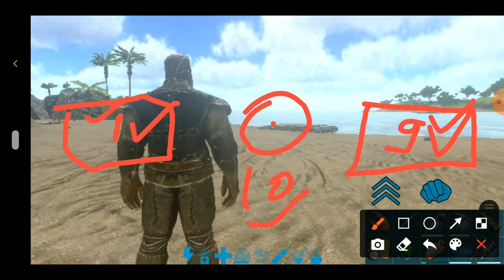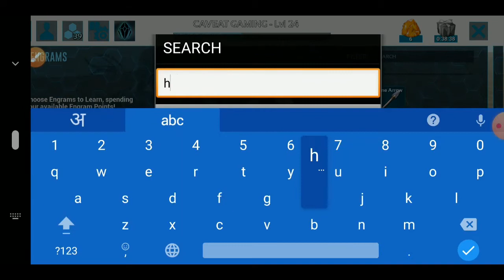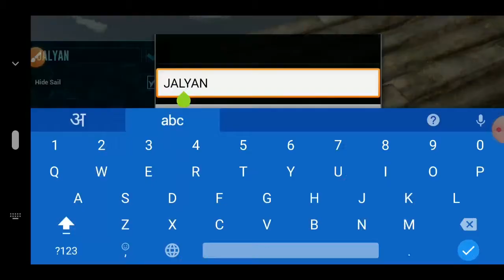ARK SURVIVAL EVOLVED, SWIMMING HOUSE, PART 6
ARK SURVIVAL EVOLVED, TAIRTA GHAR, PART 6 IS ONLY FOR MY VIEWERS ENTERTAINMENT. THANKS TO YOU!